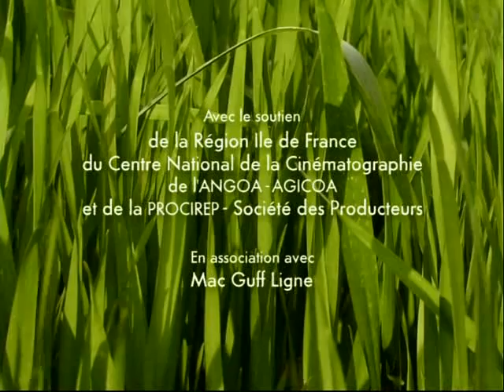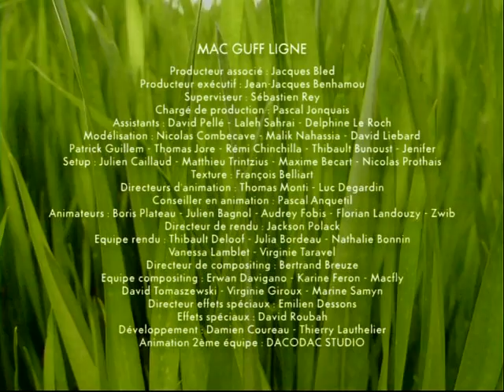Minuscule s04e02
The story about insects and their adventure.